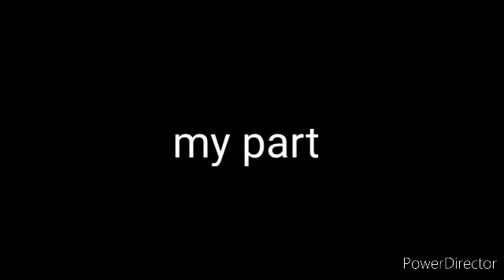(ONE by metallica) DUO COLLAB MAP (1/2)